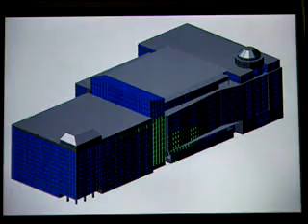World Business Review - Madico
From your car, to your office, to your home, the benefits of Madico window films are countless. Trusted by the Smithsonian, the Louvre, and the NASA space program, Madico has defined the window film industry for more than thirty years. A company that has prided itself on innovation and design has secured its reputation as the best in the industry.